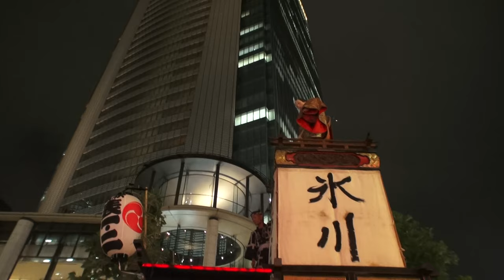平成28年 赤坂氷川神社 例大祭 宵宮 神輿＆山車連合巡行。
夜の赤坂駅・赤坂見附駅周辺を、町会神輿2基と「猩々」山車1本が連合巡行します。都心のオフィスビルを背景に、街明かりにライトアップされた江戸絵巻が壮麗に浮かびます。
 巡行順路には、同時開催のSWING赤坂による露店が軒を連ね、皆様をお迎えします。
赤坂氷川神社の祭礼「赤坂氷川祭」は江戸時代から続く伝統の祭り。今年は神社の現社殿を造営した徳川8代将軍吉宗公が将軍に就任して300年の祝いの年にあたり、盛大に開催されます。
日本と言えば、神輿です！！ CUBA & JAPON.。　編集無し　其のまま RAW video （生）　Sony Full AVCHD (HD)　by picua。